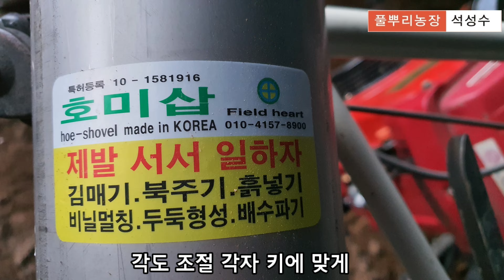옥수수 북주기 흙올려주는작업 북주는 도구 자유각도 호미삽 사용방법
옥수수 심고 투명비닐이나 배색비닐 씌운곳은 꼭 해줘야하는작업
공유해 봅니다.